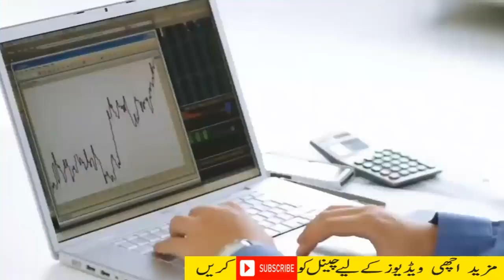Top 8 Most Mysterious Events Scientist Can t Explain